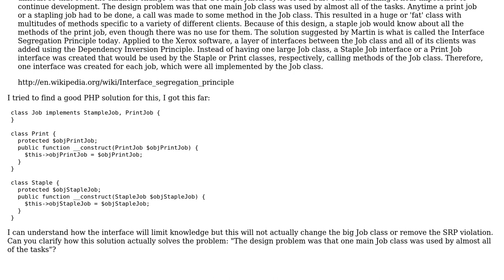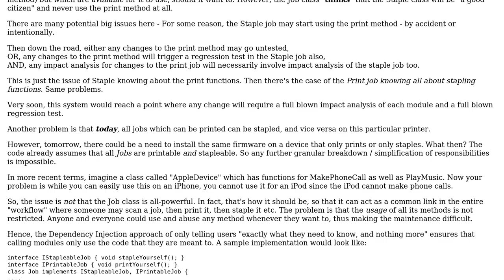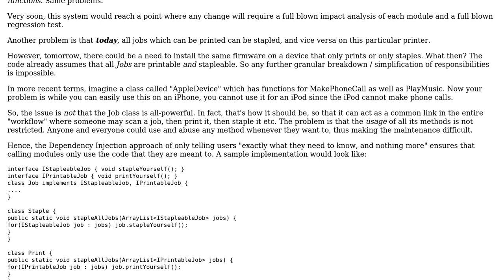Software Engineering: Xerox SOLID example in PHP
With thanks & praise to God, and with thanks to the many people who have made this project possible! You are responsible for your own actions.